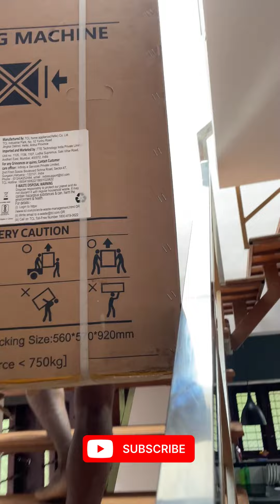Washing machine installation